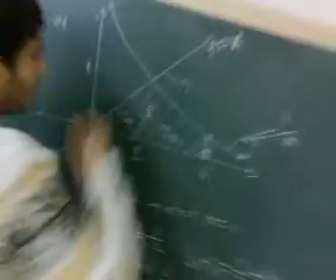Recai hocanin taklidi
kaanberberoglu